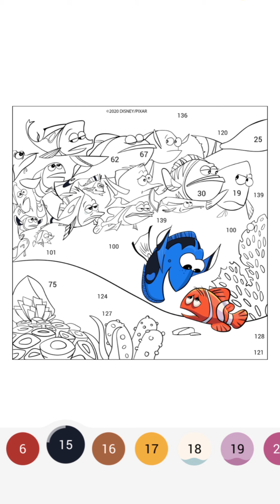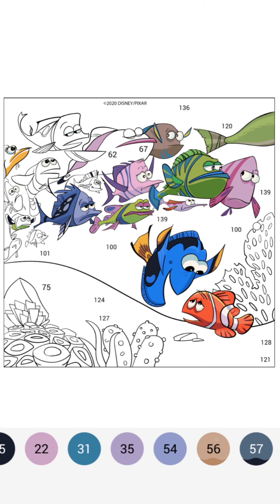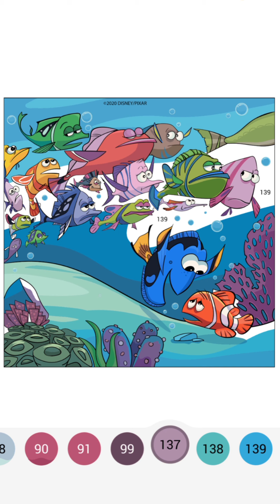Happy Colour - Colour by Number.